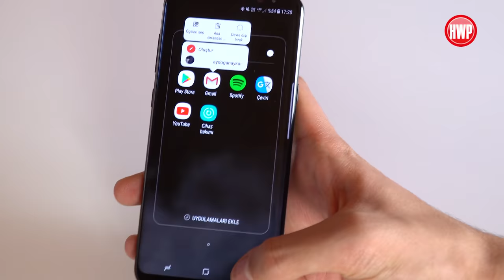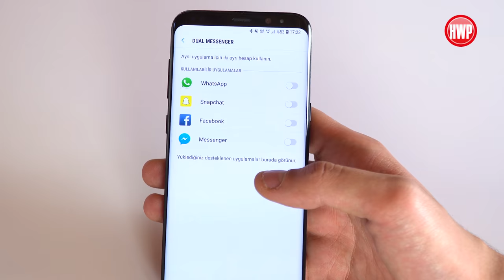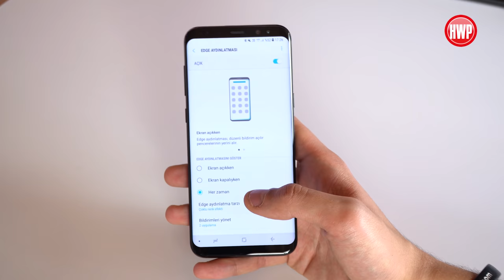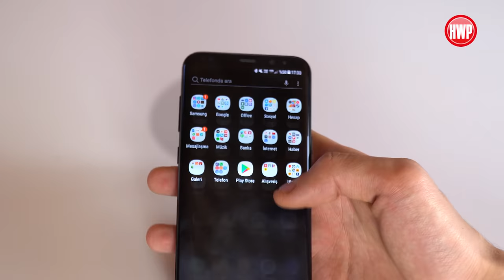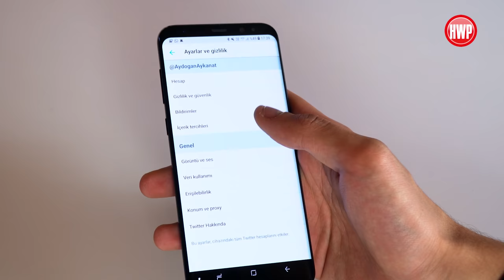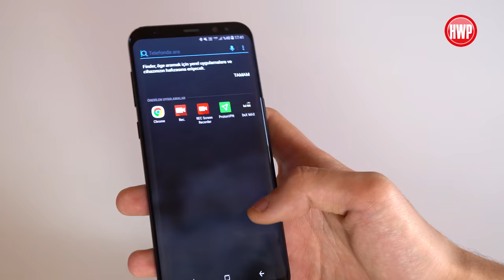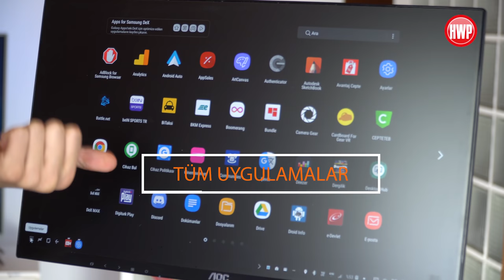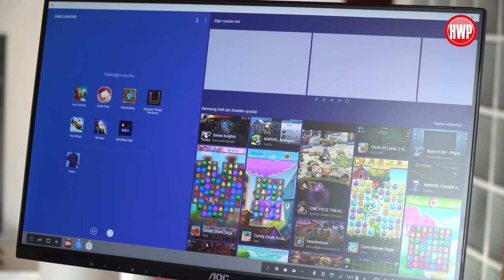Android Oreo Hangi Yenilikleri Getiriyor? #5 (Samsung Galaxy S8)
Aydoğan'ın hazırladığı Android Oreo yenilikleri video serimizin yeni üyesi en son Android 8.0 güncellemesini alan Samsung Galaxy S8 oldu.

Samsung Experience 9.0 sürümüne de yükselen Samsung Galaxy S8'in Android 8.0 Oreo güncellemesiyle telefona gelen yeniliklere göz attığımız bu videoda bakalım Galaxy S8 hangi yetenekleri kazanmış.

İyi seyirler..